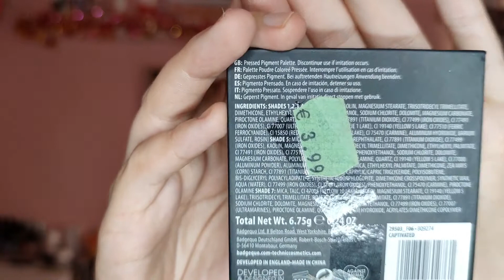HAUL TECHNIC 2020 | Mis paletas de TECHNIC cosmetics | Claridad Life